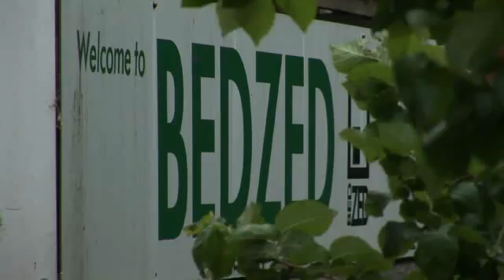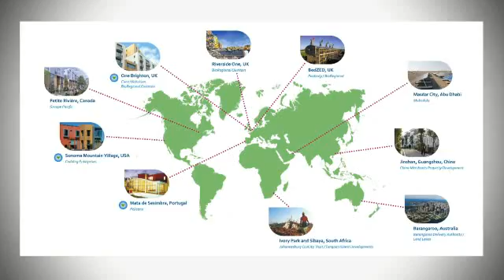6 of 6: BedZED - lessons learned and the future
Bioregional and the BedZED eco-village partners discuss lessons from the groundbreaking project in south London. Looking at energy, lifestyles, water, biodiversity and resident likes and dislikes.